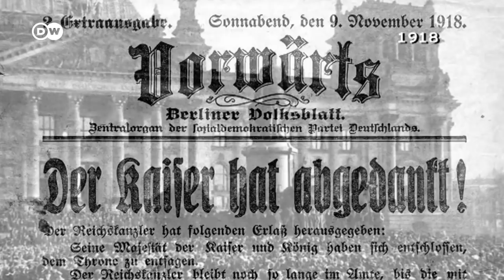El 9 de noviembre cambia la historia de Alemania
En 1938, un 9.11. los nazis atacaron sistemáticamente a los judíos. En 1989, un 9.11. cayó el muro de Berlín. El presidente alemán llamó a conmemorar hoy un día "contradictorio, pero invaluable".